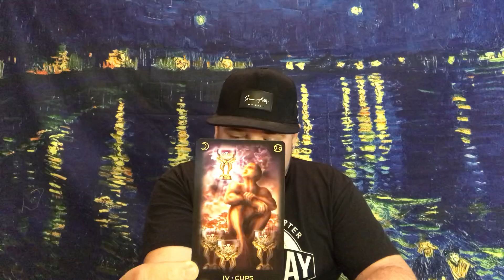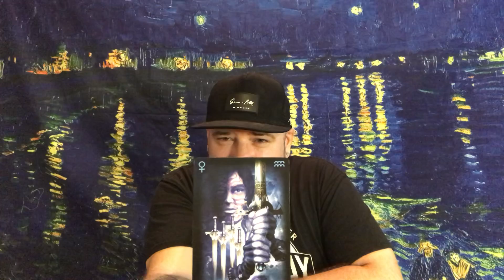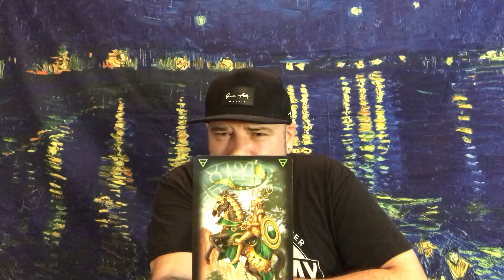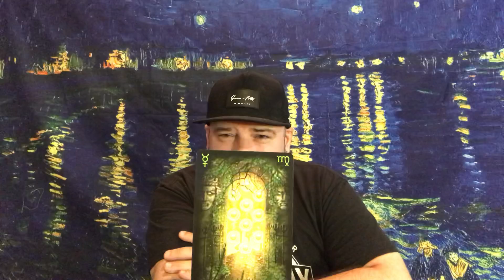SCORPIO ♏️ “THEY CAN’T LET YOU GO”♥️♥️ August 2020 monthly Tarot love reading